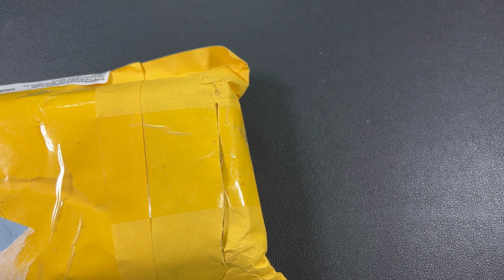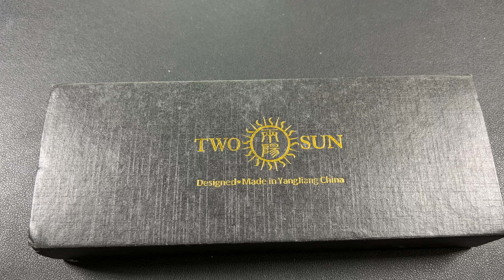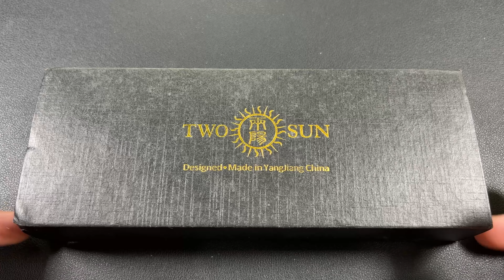TwoSun Premium Flashlight!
Checking out the newest TwoSun in my collection. This thing is a beast with a pretty little beam. Let’s get into it!

Olight - FBE10

Ekster - FBEDC

Lever Gear - FBE10

Wuben - FBE10

Alpaka Gear - FLORIDA_BOY_EDC10OFF

OdenWolf - FBE10

What’s in my current EDC:

Chaves Ti Wallet
Microtech Standard Issue
Imalent LD70 Mini EDC
Alpaka Gear Bravo Sling Max
Ace Of Hanks
AirPod Pros